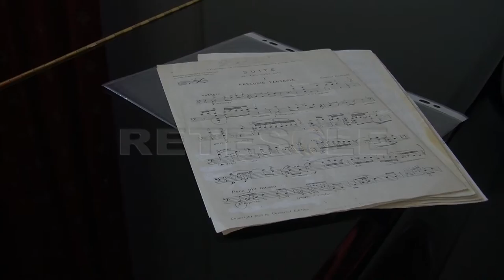RETESOLE TG LAZIO Premio UmbriaRoma 2019: nella Capitale la consegna delle targhe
Attestati legati all'impegno messo in campo nel settore lavorativo di pertinenza. Per il 17° anno consecutivo va in scena nella Capitale la cerimonia di consegna del Premio UmbriaRoma: a ricevere le targhe preparate per l'occasione quelle persone capaci di distinguersi in vari ambiti, oltre a chi ha individuato nell'Umbria la sua 2^ casa.
Ad essere premiata nella sezione "Musica" la talentuosa Maria Cecilia Berioli, mentre in quella ribattezzata "Medicina" trionfa il Dott. Gaetano Pagnotta, in servizio presso il Bambino Gesù, affezionato al Comune di Amelia e abile a mettere a punto un importante progetto di cura della displasia congenita dell'anca. Tra i premiati pure Antonio Avati, sceneggiatore nonché fratello di Pupi: per lui l'Umbria non è sicuramente un posto come gli altri.
Da Jacopella Rughini a Mariangela D'Abbraccio, da Monia Baccaille ad Alessio Foconi: tanti vincitori nella speranza che la Regione situata nel cuore d'Italia possa sfornare ancora talenti, al di là del fatto che si tratti di cinema, teatro, economia o industria.